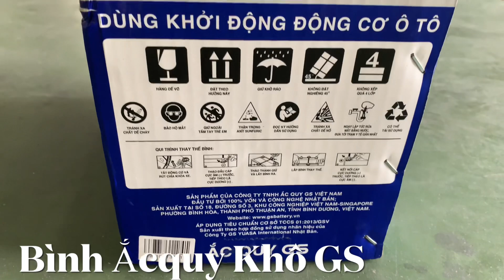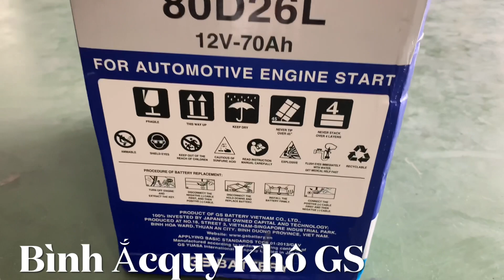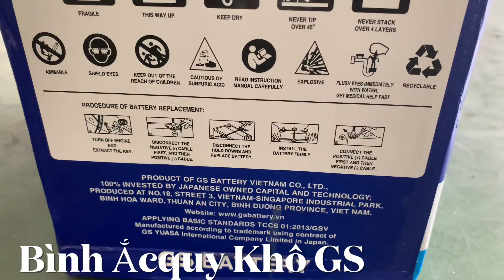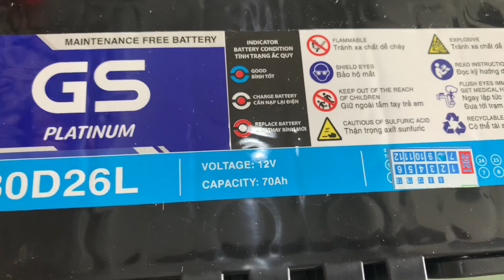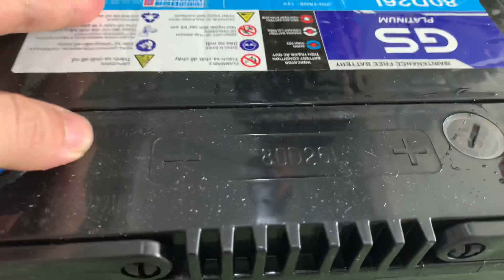Bình Ắc Quy Khô GS 80D26L 12V-70A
Sử dụng bình ắc quy khô các bạn không phải quan tâm gì đến việc kiểm tra Axit để châm bổ sung. Độ bền thì cũng không hề thua kém gì so với bình nước nên các bạn cứ yên tâm sử dụng. Chú ý nên sử dụng bình có thương hiệu chút như Gs...